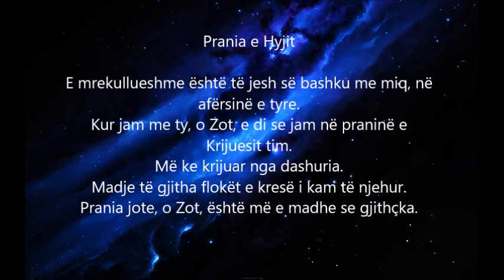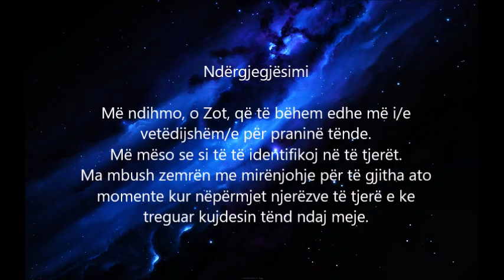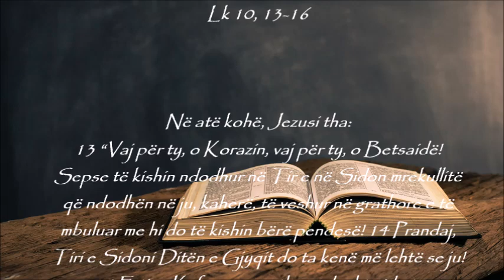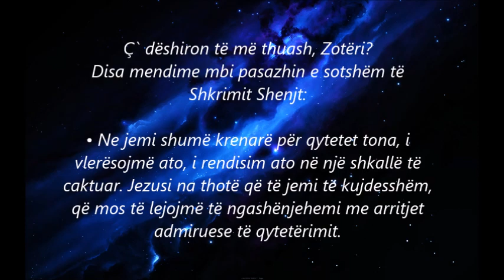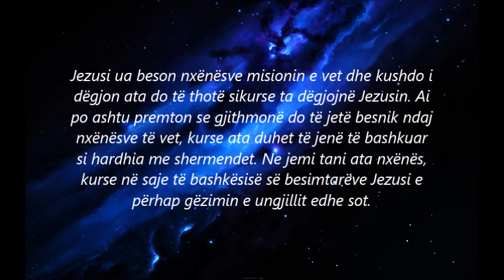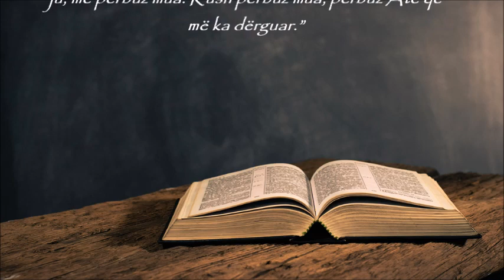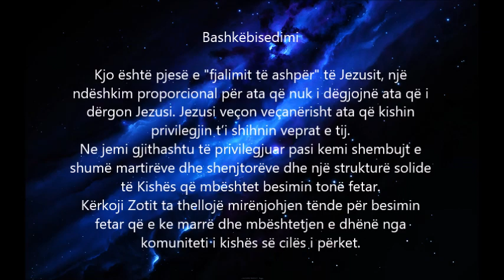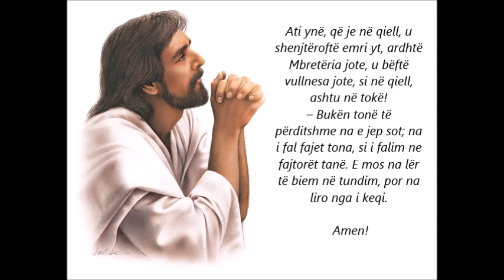Momenti i Shenjtë - Lutja e përdishtme, E premte 26 C 2022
JEMI MËKATAR, POR TË DASHUR NGA ZOTI
30 shtator 2022 – E premte, MOMENTI I SHENJTË – Lutja e përditshme
(Leximet e ditës: Jb 38,1.12-21; 40,3-5; Ps 139,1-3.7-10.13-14b; Lk 10,13-16)

Disa mendime mbi pasazhin e sotshëm të Shkrimit Shenjt:

• Ne jemi shumë krenarë për qytetet tona, i vlerësojmë ato, i rendisim ato në një shkallë të caktuar. Jezusi na thotë që të jemi të kujdesshëm, që mos të lejojmë të ngashënjehemi me arritjet admiruese të qytetërimit.

• Zhurma e madhe s’na komunikon gjithmonë rëndësinë dhe kuptimin e diçkaje. Mjetet shoqërore të komunikimit jo gjithmonë e zbulojnë të vërtetën. Pa marrë parasysh se ku jetoj apo admiroj diçka do të lus që krenaria lokale të mos më largojë nga ajo që është me të vërtetë e rëndësishme.

• Jezusi ua beson nxënësve misionin e vet dhe kushdo i dëgjon ata do të thotë sikurse ta dëgjojnë Jezusin. Ai po ashtu premton se gjithmonë do të jetë besnik ndaj nxënësve të vet, kurse ata duhet të jenë të bashkuar si hardhia me shermendet. Ne jemi tani ata nxënës, kurse në saje të bashkësisë së besimtarëve Jezusi e përhap gëzimin e ungjillit edhe sot.

• Gjatë kohës që e dëgjoj përsëri pjeësn e ungjillit, vetëdijesohem se lutja është kohë kur si dëgjues ia kushtojmë Zotit vetveten në mënyrë që të kemi çfarë t’u dhurojmë të tjerëve prej gjërave të rëndësishme dhe të dashurisë ungjillore